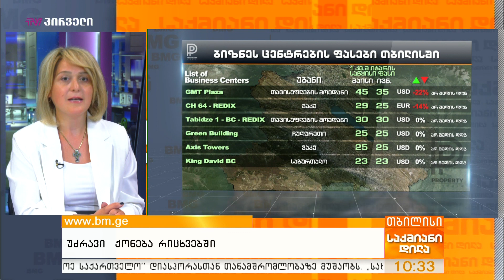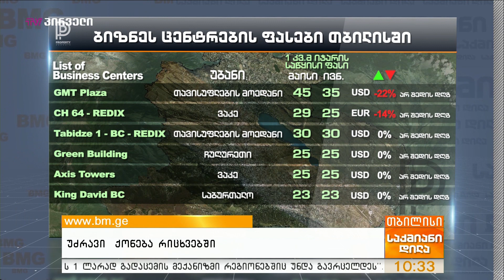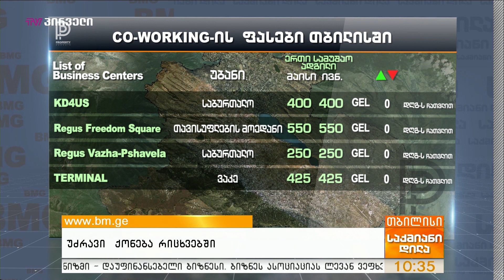Property Georgia - უძრავი ქონება რიცხვებში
სტუმარი: ლიკა ქარდავა -  "Property Georgia", მმართველი პარტნიორი;